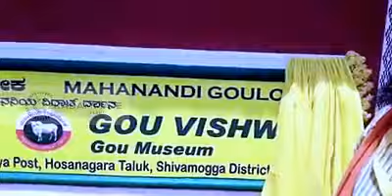ಗೋ - ವಿಶ್ವರೂಪ ದರ್ಶನ | ಮಹಾನಂದಿ ಗೋಲೋಕ | ವಿಶ್ವಜನೀಯ ವಿರಾಟದರ್ಶನ | world's first gou museum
world's first gou museum
ಗೋ - ವಿಶ್ವರೂಪ ದರ್ಶನ | ಮಹಾನಂದಿ ಗೋಲೋಕ |  ವಿಶ್ವಜನೀಯ ವಿರಾಟದರ್ಶನ |
August 22/08/2023
Sri Ramachandrapura Math Gaushala Hosanagara
Gaushala Project at Ramachandrapura Math

Do you want to see India’s vanishing 37 different cow breeds in one place? Then head to Ramchandrapura Math in Shimoga district, nested in western ghats of India in Karnataka. This place is full of forested area and covered by the backwaters of Linganamakki Dam which is built across Sharavati River. Here you will come across a town called Hosanagara meaning "new town", 6 kms away from this town is Ramchandrapura Math . The Goshala project here is a haven for these pure cattle breeds of both milch and draught variety in India.

The Govt it appears has mismanaged cow breeding at a national level (as per a report by National Commission on Cattle), leading to depleting indigenous variety and low milk yield per animal. Private Gaushala project initiatives like these are keeping the dying tradition alive . 'Amruthadhara’, the unique cattle shed here, shelters the largest variety of native breed cattle in the country and can be truly called a Gokula of ancient India. No wonder it became the epicenter of World Cattle Conference during April 2007 with main emphasis on cow rearing in India

The Ramchandrapura Math is nestled in magnificent topography, the surrounding hills of Sathashringa and the back waters of Sharavathy river embrace this Math and Goshala estate. It is said that wild animals lived in harmony with cows and deer in this blessed land which made Sri Shankaracharya to take notice and set up the Raghuothama Mutt here which propagates the Advaita philosophy propounded by him

The world of Havyaka Brahmins
Thanks to my friend couple Ganapati & Aparna Hegde who came visiting from Dallas US, it was two days of invaluable exposure to the Havyak community at close quarters. The havyaks speak a very old and traditional precursor of present day Kannada. Their descendancy is traced to 32 Brahmins brought to his Banavasi kingdom by Kadamba king Mayursharma (345-360 A.D. covered in previous blog). They are considered experts in performing 'havana' or oblations to deities and sacrifices. The name therefore 'Havik' or 'Havyak' means connected with 'havana' or sacrificial rituals

When we landed at the Ramchandrapura Math, it was early evening and amidst raucous yet sweet soothing chirping of birds, young monks initiated into havyaka traditions went about their daily recitation of the scriptures in the math premises. The place reverberates with the shlokas (hymns of sacred Indian scriptures) day and night. A carcass of a huge elephant was found in the temple complex and i found it strange that it found a place here. It was involved in the temple activities for long and was particularly dear to the swamiji .

We were informed that dinner would be served around 8 p.m and we checked into our modest cottages to refresh after a full day of journey. The food was simple yet tasty, devoid of onions and garlic in true satvik (a diet based on foods that contain one of the three yogic qualities known as sattva) nature of diet followed by Havyak Brahmins.

The next day we got to visit the Goshalas, bang opposite the Ramchandrapura Math complex across what appeared to be a  narrow ravine created by a dry river bed or stream from the sharavathy back waters. Lord Sri Krishna with a flute in hand stood serenely across the other side with rows of cowsheds on either sides of the small temple.  Here we found around 500 cattle some of which are captured in video below, various varieties of indigenous cows being taken care by dedicated staff.   Cow products unit, Gobar Gas Generator, Cattle Feed Sheds etc were all housed in the complex here.

Various indigenous Cow breeds found in Sri Ramachandrapura Mutt Gaushala Hosanagara
Sri Ramachandrapura Mutt Gaushala Hosanagara Travelers Check List

Place  Ramchandrapura Math is 6 Kms from Hosanagar town, around 66 Kms from Shimoga.
How to reach there You can take a overnight train or bus from Bangalore/Bengaluru to Shimoga/Shivamogga (300 Kms, 6 hours journey) or take a cab via NH48
Where to Stay You can stay in the cottages provided by the Ramchandrapura Math. It is fully booked on certain days so advance booking is advised. For Rs.600 per day we got a clean cottage with hot water facility. Don’t fuss about the upkeep because it is not a tourist resort. I found the cottage very clean and spacious (inset image)

Jagadguru Shankaracharya Mahasamsthanam – Shree Samsthana Gokarna
Shree Ramachandrapura Math
Post Haniya – 577418,
Hosanagara Taluk, Shimoga District,
Karnataka, India

Administrative Office
‘Shree Ramashrama’, 2A, J.P. Road,
Girinagar 1st Phase, Bangalore – 560085,
Karnataka, India